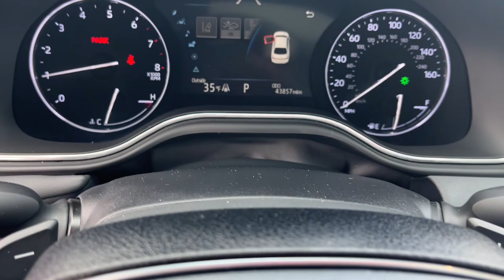2019 Toyota Avalon Elgin, Schaumburg, Barlett, Barrington, Hoffman Estate, IL PE2993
Wind Chill Pearl Used 2019 Toyota Avalon Touring available in Elgin, Illinois at McGrath Honda Elgin. Servicing the Schaumburg, Barlett, Barrington, Hoffman Estate, IL area.

2020 Randall Rd.

2019 Toyota Avalon Touring Wind Chill Pearl 3.5L V6 DOHC Dual VVT-i 24V***APPLE CARPLAY HEADS-UP DISPLAY JBL AUDIO SPECIAL FINANCING***8-Speed Automatic 14 Speakers 4-Wheel Disc Brakes 8-way Adjustable Heated/Ventilated Front Seats ABS brakes Adaptive suspension Air Conditioning Alloy wheels AM/FM radio: SiriusXM Apple CarPlay Auto High-beam Headlights Auto-dimming Rear-View mirror Automatic temperature control Brake assist Bumpers: body-color Compass Delay-off headlights Driver door bin Driver vanity mirror Dual front impact airbags Dual front side impact airbags Electronic Stability Control Emergency communication system: Safety Connect Exterior Parking Camera Rear Four wheel independent suspension Front anti-roll bar Front Bucket Seats Front Center Armrest Front dual zone A/C Front reading lights Fully automatic headlights Garage door transmitter: HomeLink Heads-Up Display Heated door mirrors Heated front seats Heated rear seats Heated steering wheel Illuminated entry Knee airbag Low tire pressure warning Memory seat Occupant sensing airbag Outside temperature display Overhead airbag Overhead console Panic alarm Passenger door bin Passenger vanity mirror Power door mirrors Power driver seat Power moonroof Power passenger seat Power steering Power windows Radio data system Radio: Entune 3.0 JBL Audio System w/Navigation Rear anti-roll bar Rear reading lights Rear seat center armrest Rear side impact airbag Rear window defroster Remote keyless entry Security system Speed control Speed-sensing steering Split folding rear seat Spoiler Steering wheel memory Steering wheel mounted audio controls Tachometer Telescoping steering wheel Tilt steering wheel Traction control Trip computer Turn signal indicator mirrors Ultrasuede Perforated SofTex Seat Trim Ventilated front seats Wheels: 19 x 8.0 Black-Painted Machined Alloy.PRICING at Mcgrath Honda Of Elgin. Shop/Buy with confidence! With our Market Value Pricing provided by vAuto live market pricing softwareKBB TrueCar and Cargurus youll find our competitive market-based price on every pre-driven vehicle upfront... No games No hassles Just Real Prices!!
Lip Spoiler,Trunk Rear Cargo Access,Compact Spare Tire Mounted Inside Under Cargo,Light Tinted Glass,Black Power w/Tilt Down Heated Side Mirrors w/Manual Folding and Turn Signal Indicator,Body-Colored Rear Bumper w/Black Rub Strip/Fascia Accent and Black Bumper Insert,Express Open/Close Sliding And Tilting Glass 1st Row Sunroof w/Sunshade,Laminated Glass,Fixed Rear Window w/Defroster,Tires: 235/40R18 AS,Headlights-Automatic Highbeams,Perimeter/Approach Lights,Auto On/Off Aero-Composite Led Low/High Beam Daytime Running Auto High-Beam Headlamps w/Delay-Off,Chrome Side Windows Trim and Black Front Windshield Trim,Cornering Lights,Variable Intermittent Wipers,LED Brakelights,Black Grille,Body-Colored Door Handles,Fully Galvanized Steel Panels,Steel Spare Wheel,Clearcoat Paint,Body-Colored Front Bumper,Front Windshield -inc: Sun Visor Strip,Wheels: 19 x 8.0 Black-Painted Machined Alloy,Analog Appearance,Outside Temp Gauge,Manual Adjustable Front Head Restraints and Manual Adjustable Rear Head Restraints,Head-Up Display,Illuminated Glove Box,12-Way Power Passenger Seat -inc: Power Recline  Height Adjustment  Fore/Aft Movement  Cushion Tilt and Power 4-Way Lumbar Support,Driver Information Center,Front Center Armrest and Rear Center Armrest w/Storage,HVAC -inc: Underseat Ducts and Console Ducts,Perimeter Alarm,Air Filtration,Full Carpet Floor Covering,Tracker System,Carpet Floor Trim and Carpet Trunk Lid/Rear Cargo Door Trim,Gauges -inc: Speedometer  Odometer  Engine Coolant Temp  Tachometer  Trip Odometer and Trip Computer,Cruise Control w/Steering Wheel Controls,Digital Signal Processor,Simulated Suede Door Trim Insert,Full Floor Console w/Covered Storage  Mini Overhead Console and 1 12V DC Power Outlet,Navtraffic Real-Time Traffic Display,Power Rear Windows,8-Way Power Driver Seat -inc: Power Recline  Height Adjustment  Fore/Aft Movement and Cushion Tilt,Redundant Digital Speedometer,Remote Releases -Inc: Power Cargo Access and Power Fuel,1 12V DC Power Outlet,Memory Settings -inc: Driver Seat  Door Mirrors and Steering Wheel,Driver And Passenger Visor Vanity Mirrors w/Driver And Passenger Illumination  Driver And Passenger Auxiliary Mirror,Interior Trim -inc: Aluminum Instrument Panel Insert  Aluminum Door Panel Insert  Leatherette/Metal-Look Console Insert  Metal-Look Interior Accents and Leatherette Upho